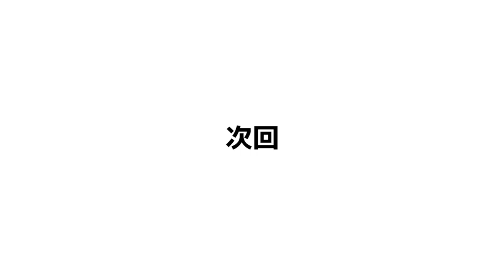【弁護士に聞いた】不倫の証拠ってどうやって集めるの？スマホを勝手にみたら違法になる!? - 前編【サーヤ（ラランド）× 藤吉（弁護士）】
探偵を雇うお金もない、まずは自分で行動したい！という人必見。
どれが不倫の証拠になるのかを、弁護士に聞いてきました。

YouTubeでは公開できないないようはこちらで配信していきます！
noteやニコニコチャンネルは、2020年2月現在、準備中です。
公開開始したら更新します。

【もくじ】
0:00 裸の写真は不倫の証拠にならない？
0:59 不倫の確実な証拠になるものとは？
1:53 不倫相手の裸の写真は証拠になる？
3:48 裁判で有利になる証拠とは？
4:58 個人でできる証拠の集め方とは？
6:11 不倫の可能性があっても、スマホを勝手に見るのはプライバシーの侵害？

【出演者情報】
★藤吉修崇（YouTuber弁護士）

 インターネットのお困りごとは「誹謗中傷ドットネット」へ！

★サーヤ（ラランド）
Twitterはこちら！